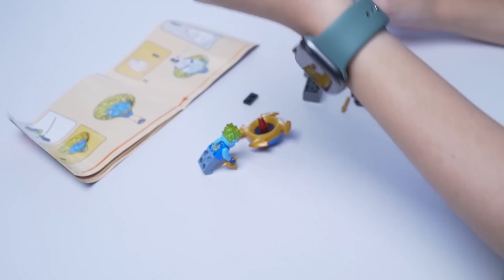EMANG HARUS DIADU BARU SERU!! Unboxing & Battle LEGO Ninjago Jay Spinjitzu - LEGO Indonesia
Minggu lalu kita uda unboxing Beyblade Lego Ninjago, tapi belum afdol kalau belum kita adu! Jadi di video kali ini aku bakal unboxing satu lagi yaitu Jay's Spinjitzu Training untuk kita aduin! Ternyata seru banget!